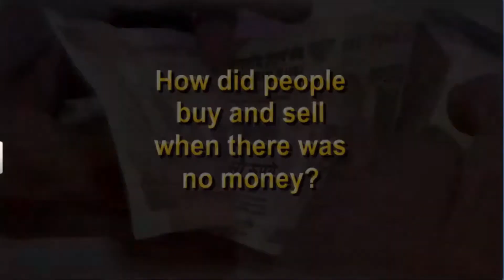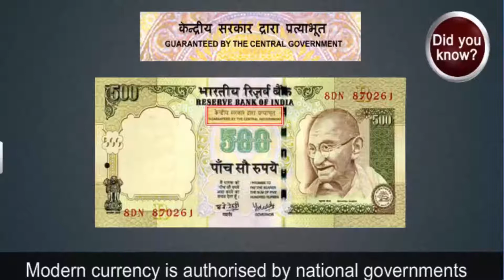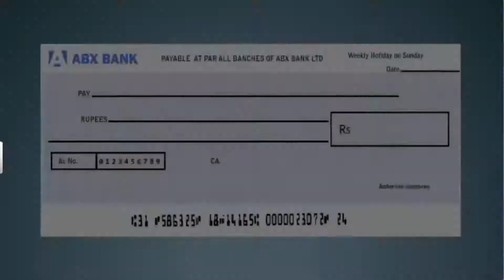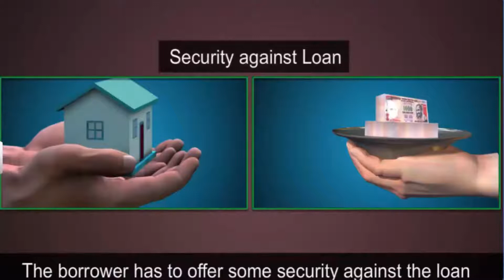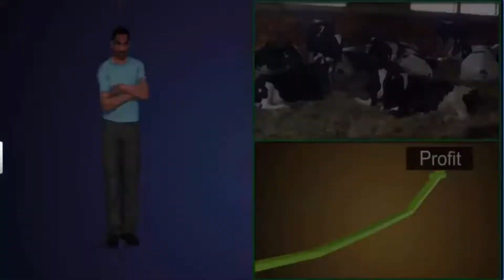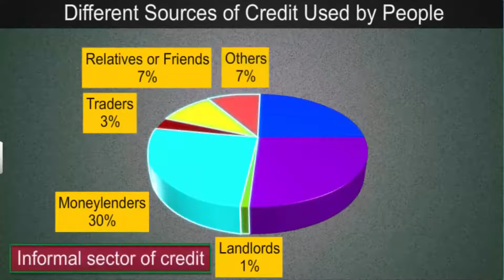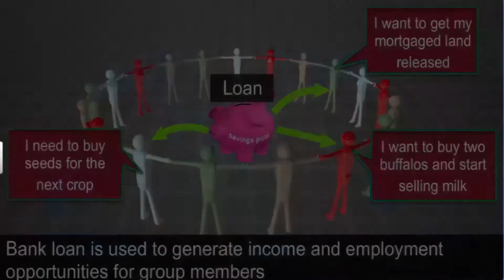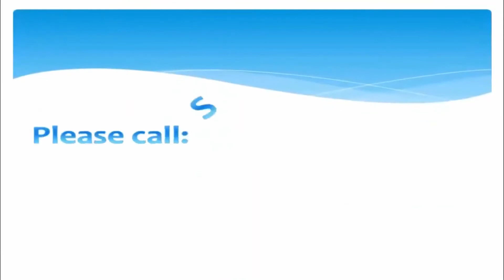CBSE Class 10 Economics - 3 | Money and Credit | Full Chapter | NCERT Animation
This is the 3D NCERT Animation of CBSE Class 10 SST (Social Studies) - Economics, Full Chapter in One Shot, By Shiksha House with explanation which is very interesting and easy to understand way of learning by Shiksha House. Shiksha House is an Education related Channel to teach CBSE, NCERT, JEE and NEET lessons. Shiksha House teaches through very interesting, easy to understandable Animated Video Lessons. We have made different playlists for different classes and subjects for both Full Chapters and Important Topics. All the chapters of a particular subject are listed in the playlist. For: -